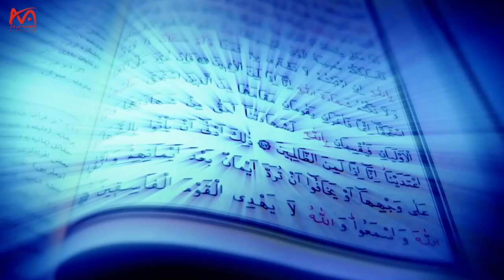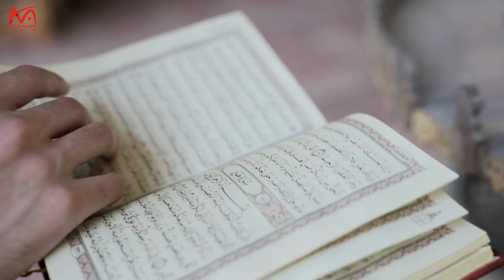Where does the soul go after death? | Alumia TV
What is Alam Barzakh?
Does the soul meet its relatives in the world of Barzakh?
How is the life of Alam Barzakh?
What do souls eat and drink?
And do the souls remember the affairs of the world?